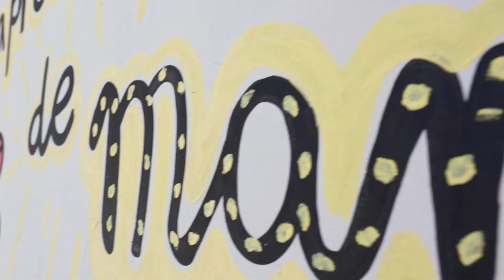ESTUDIO ABIERTO - MARINA CARULLO